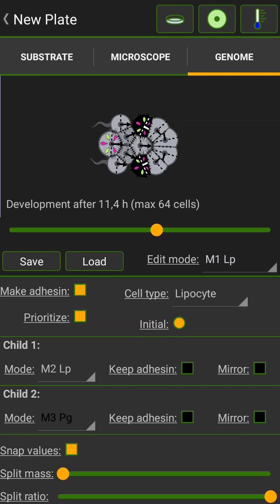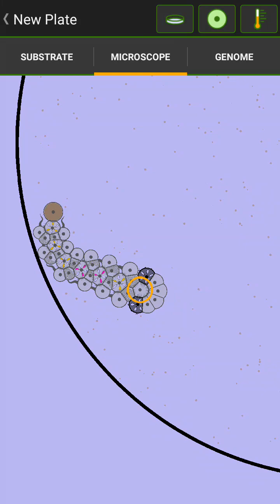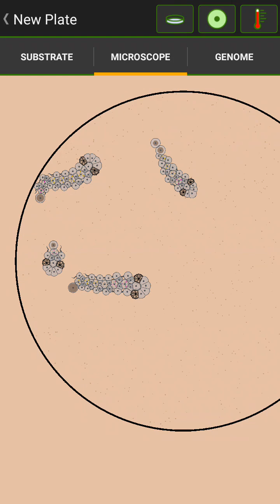Planarian worm in cell lab!